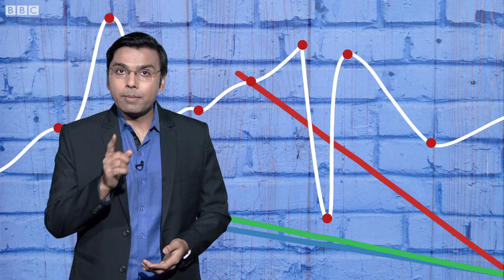DhandhaPani : What are the benefits of a good monsoon? (BBC News Gujarati)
ચોમાસાના વરસાદનું મહત્ત્વ દરેક માટે અલગ હોય છે. એ પછી ગરમીથી પરેશાન સામાન્ય લોકો હોય, ખેડૂત હોય કે સરકાર હોય.